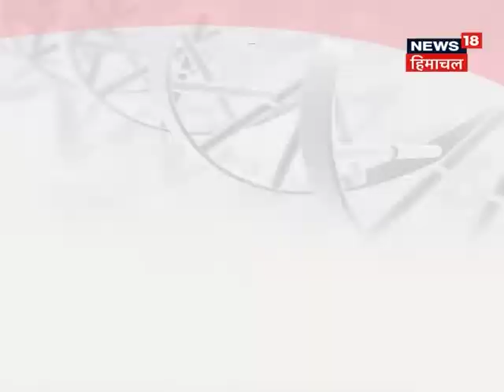Dr. Naveen Khanna 2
A patient awareness message on heart disease under the campaign “Halt Heart Attack” by Dr. Naveen Khanna